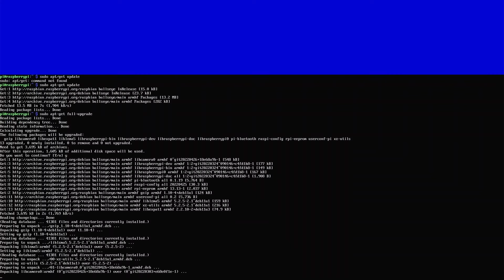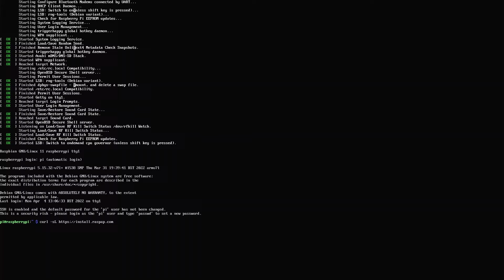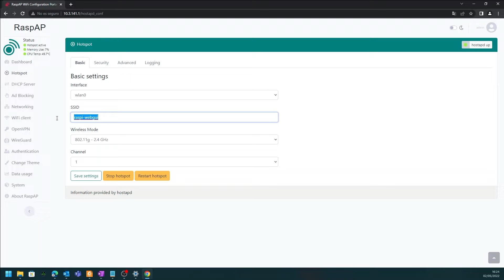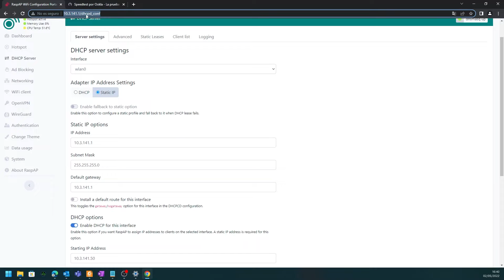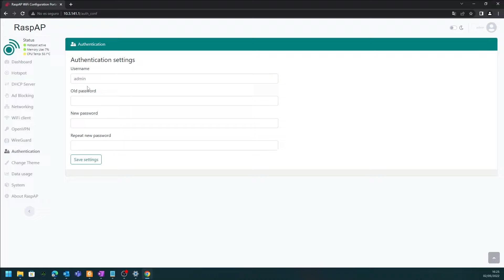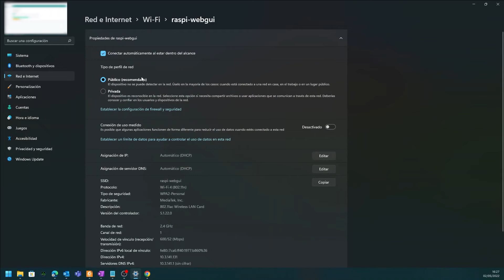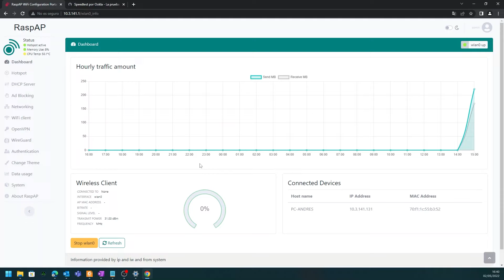Crear punto de acceso AP o REPETIDOR WiFi con Raspberry Pi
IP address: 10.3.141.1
Username: admin
Password: secret
SSID: raspi-webgui
Password: ChangeMe

Raspberry Pi 4
Fuente Alimentación
Ice Tower
Ice Tower Bajo Perfil
Mejores pads termicos